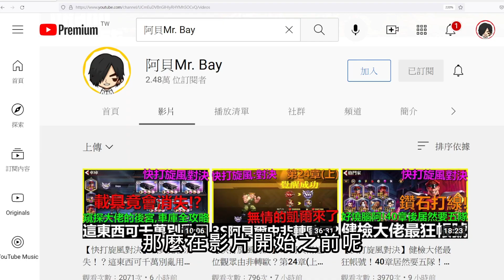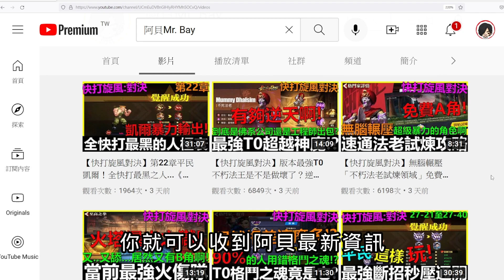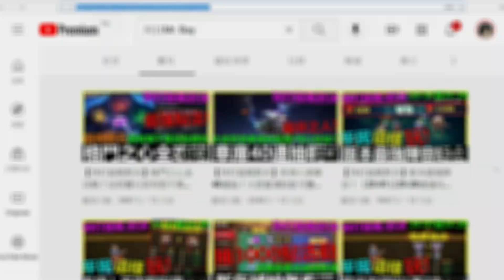【快打旋風對決】最值得課的禮包！讓你放開雙手不卡關～《阿貝Mr. Bay》街霸｜街頭霸王｜黑蝕龍肯｜GoreMagalaKen